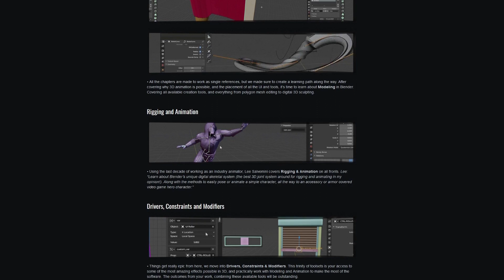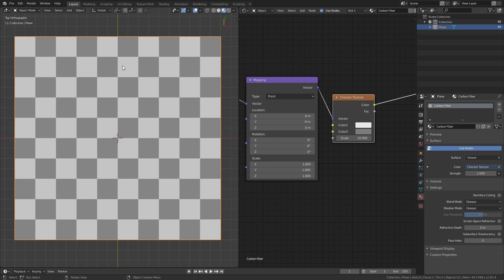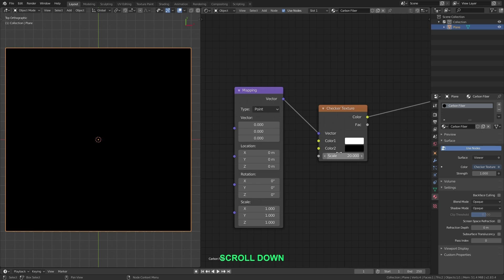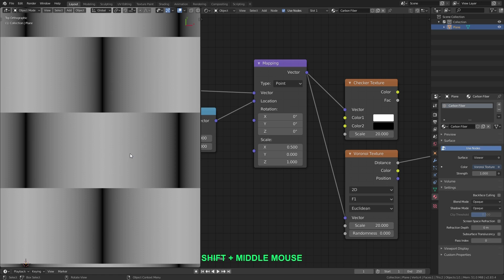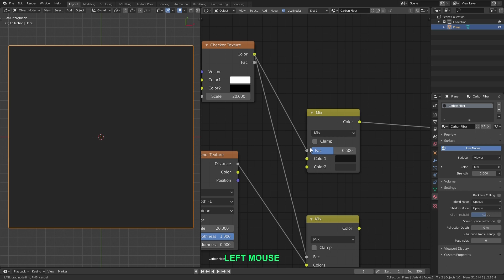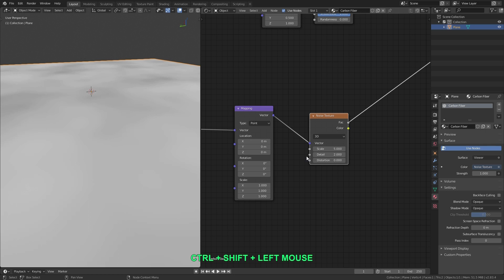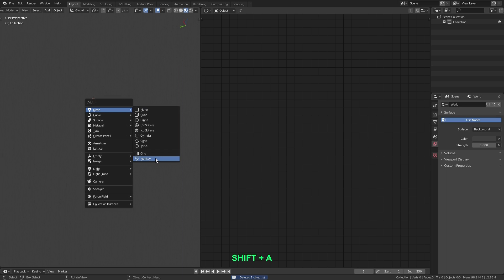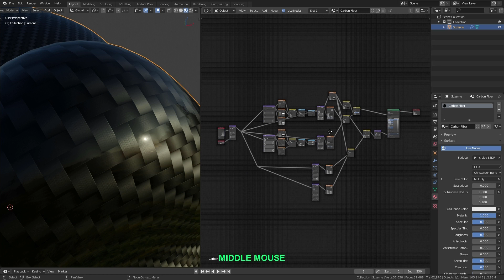Procedural Carbon Fiber Shader - Part 1 (Cycles & Eevee Compatible)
The Blender Encyclopedia is finally out!

This is part 1 of a step by step project from our new course, The Blender Encyclopedia. This course is a comprehensive reference guide for the software and includes step by step projects for all skill levels.

Part 1 covers creating a shader that's compatible with both Eevee and Cycles.

Check out Part 2 here, where we go over adding anisotrophy in Cycles for a more realistic reflection effect for the carbon fiber

In this free lecture from the course we'll be building a fully procedural carbon fiber shader from start to finish. This shader will include a height map for the fibers that we'll convert into a normal map. It'll also include customizable options such as shadowing for the fibers, a brushed metal texture finish, clearcoat, and the ability to switch between 2 different weave patterns.

for more courses and tutorials.